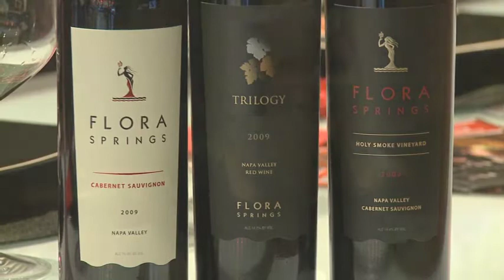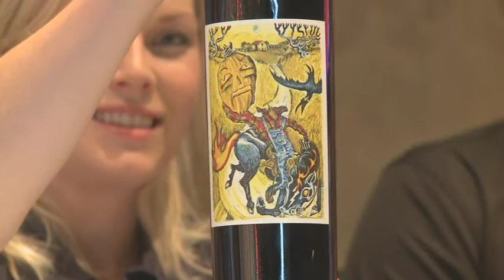CabernetDay at Flora Springs Winery | Presented by CellarPass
Join your host, Sarah Elliman of CellarPass as we taste 3 different Cabernet Sauvignons from Flora Springs Winery, located in St. Helena, Napa Valley, California.